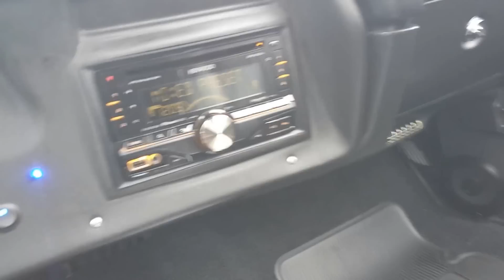1970 Chevrolet Elcamino SS Prostreet Protouring